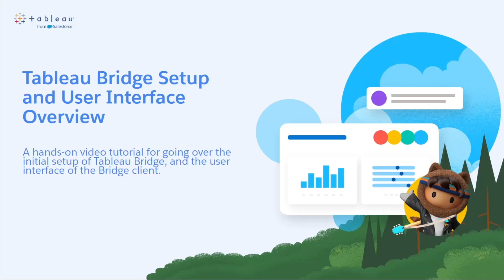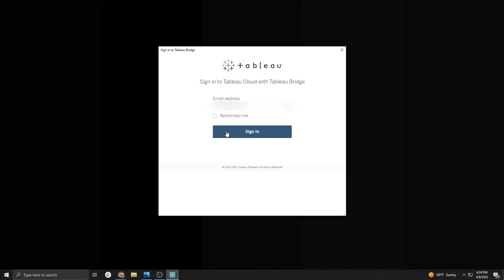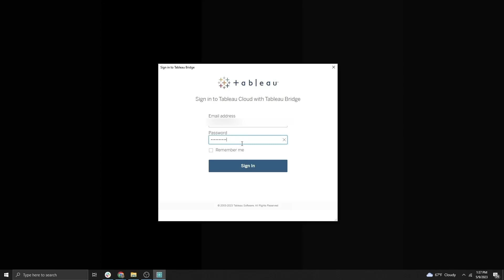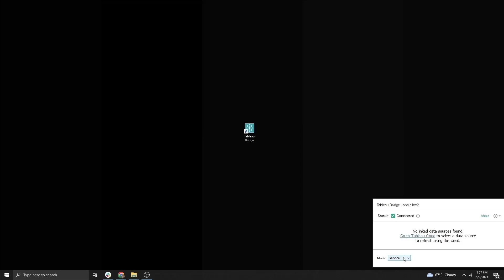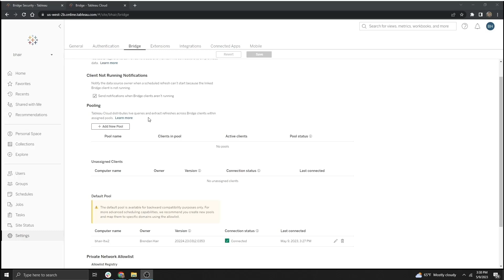Setup and User Interface Overview | Tableau Bridge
This video will walk you through our Tableau Bridge user interface, and some of the basic setup steps you're likely to take in Bridge. We'll cover everything from linking up to your Cloud site for the first time to adjusting your email notifications, so follow along to learn more about how Bridge can work for you!

00:08 - Tableau Bridge User Interface Overview
02:20 - Tableau Bridge Setup Process
02:32 - Linking with your Tableau Cloud site
03:50 - Changing to service mode
04:36 - Connected clients setting
04:53 - Email notifications